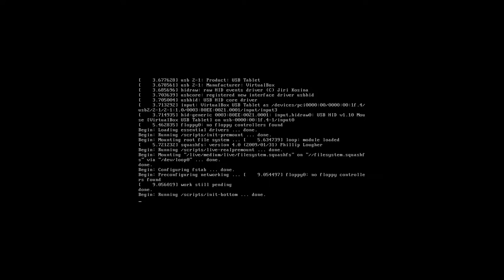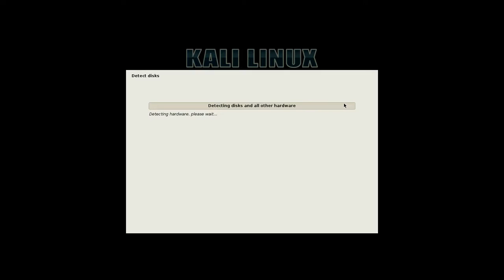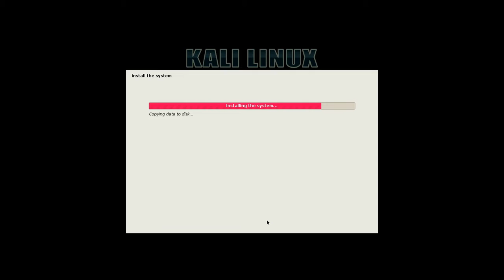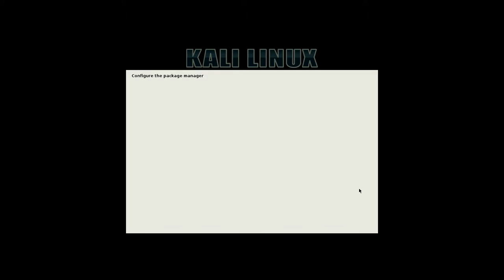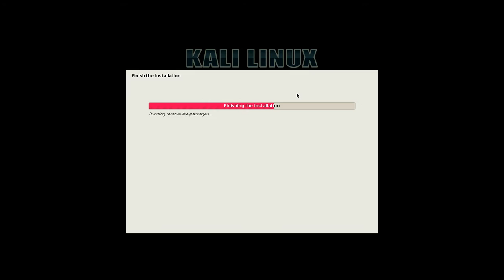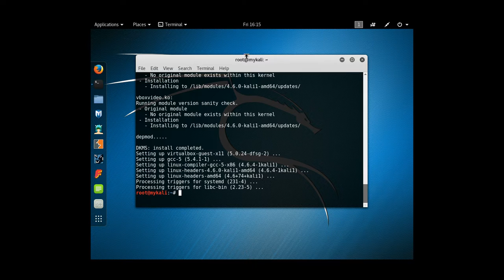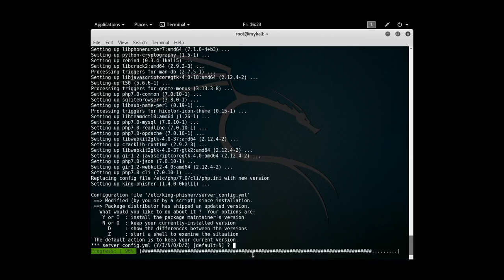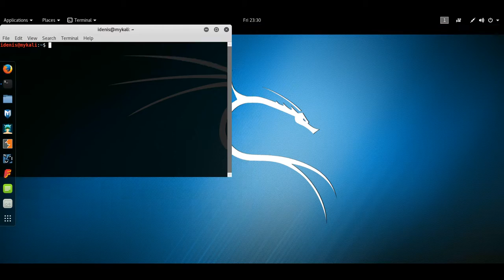Установка Kali Linux 2016.2